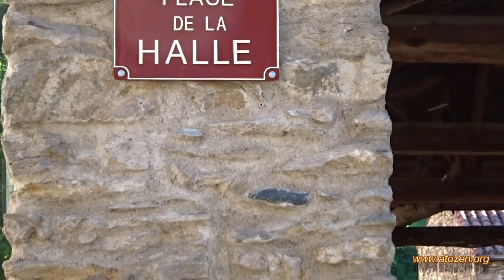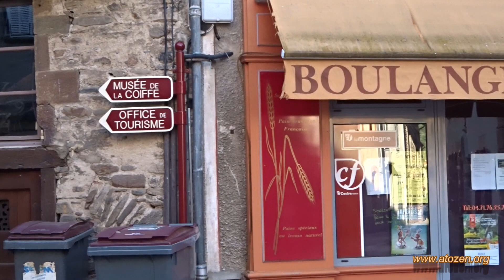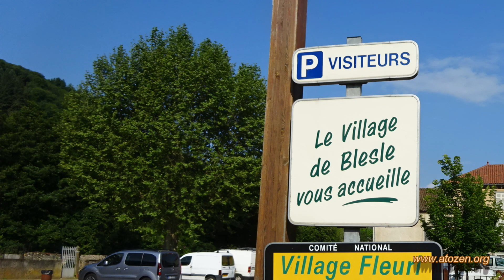Blesle 2017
Blesle a most beautiful medieval village in France. The Aire de Camping Car has 6 spaces.